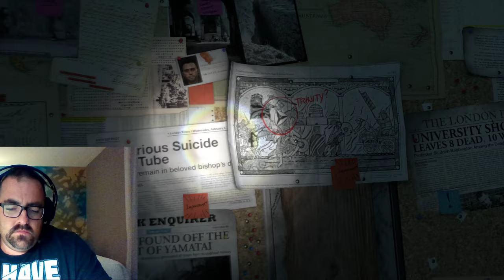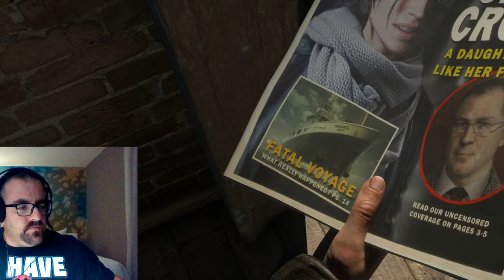Rise of the Tomb Raider Anniversary Edition Let's Play (part 1)!!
Thanks so much for stopping by! This is my tech/gaming channel, my home away from home. I play more or less anything PC, XBOX, PS4, PS3, PS Vita, Android Games, Facebook Games, etc.

Current interests: Smartphones, gaming, ethical hacking, Linux, Cybsecurity, Kali Linux, Game development, game reviews, tech news, hacker conferences, Internet of Things (IoT) devices, veteran causes, small businesses

My current desktop PC specs:
Video Card: NVIDIA GeForce GTX 970
Case: NZXT Guardian 921 RB ATX Mid Tower Case
Power Supply: Corsair Builder 500W 80+ Bronze Certified ATX Power Supply
Operating System: Microsoft Windows 10.1

Laptop: Alienware M15 R3:

 CPU: 2.8GHz Intel Core i7-7700HQ (quad-core, 6MB Cache, up to 3.8GHz)
Graphics: Nvidia GeForce GTX 1070 (8GB GDDR5); Intel Graphics 630
RAM: 16GB DDR4 (2,400MHz, 32GB max)
Screen: 15.6-inch Full HD (1,920 x 1,080) IPS, 120Hz, Anti-Glare, G-SYNC enabled
Storage: 512GB M.2 SATA III SSD, 1TB HDD (7,200 RPM)
Ports: 2 x USB 3.0 ports, 1 x USB-C port, 1 x USB-C Thunderbolt 3 port, HDMI 2.0, Mini-DisplayPort, Ethernet, Graphics Amplifier port, headphone jack, microphone jack
Connectivity: Killer Wireless-AC1435 IEEE 802.11ac 2x2 Wi-Fi, Gigabit Ethernet, Bluetooth 4.1
Camera: Front-facing 1,280 x 720 webcam with Windows Hello
Weight: 7.69 pounds (3.49kg)
Size: 1 x 15.3 x 12 inches (25.4 x 389 x 305 mm; H x W x D)

CPU: Qualcomm Snapdragon 845
Memory: 6/8GB
Storage: 128/512GB
MicroSD storage: Up to 512GB
Screen size: 6.4 inches
Resolution: 2960 x 1440
Connectivity: Bluetooth 5, NFC
Battery: 4,000mAh
Size: 161.9 x 76.4 x 8.8 mm
Weight: 201 g (7.09 oz)
Operating system: Android 9.0 Pie

Samsung Gear S3 Frontier
Weight: 59g
Dimensions: 49 x 46 x 12.9 mm
OS: Tizen
Storage: 4GB
Screen size: 1.3-inch
Resolution: 360 x 360
Screen type: Super AMOLED
Battery: 380mAh
Processor: Exynos 7270
RAM: 768MB
IP rating: IP68